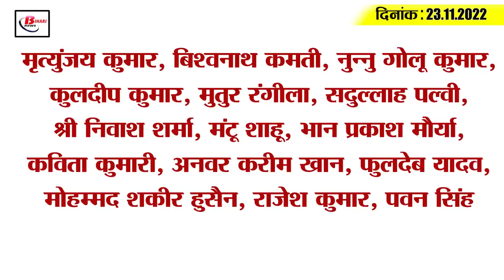Get Today Bihar Evening breaking news of 23rd Nov 2022 on NAAC, Tejashwi, Lalu Yadav, RJD, BPSC.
1. Get the maintenance of rural roads done by the department itself

2. All higher educational institutions of Bihar should be assessed by NAAC

3. BPSC released schedule for the appointment of lecturer and headmaster

4. Undisclosed transactions of over 100 crores detected in Income Tax raids

5. Tejashwi Yadav's plan for shooting films

6. Two students of Class 11 in Bihar discovered 10 asteroids

7. Akhand Kirtan Samagam will be held in Patna Sahib for five days

8. Soon there will be a big restoration in Bihar Police

9. Reconstitution of committees in Bihar Legislative Council

10. Bhojpuri actress Akshara Singh left the stage in a beach program in anger

11. 1539 Pharmacists will be recruited in the state in December

12. Lalu Yadav will go to Singapore this week

13. RJD hits back at BJP on employment

14. With whom will Hardik spend his holidays after winning the series?

15. Know what is the rate of petrol and diesel in Bihar today